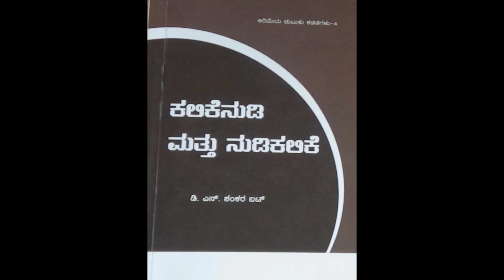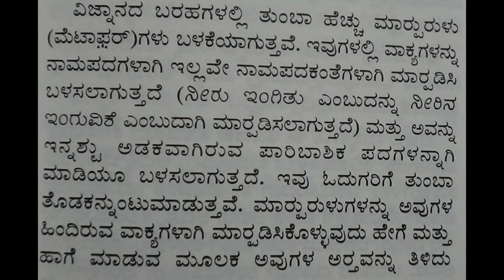11 : KALIKENUDI MATTHU NUDIKALIKE : DNS BHAT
My father, Prof. D.N.S.Bhat is a famous linguist who has received many awards like Pampa Prashasti, Nadoja award, Kannada Rajyotsava award, Samba Joshi award, etc. Today, I will be reading one of his books KALIKENUDI MATTHU NUDIKALIKE.